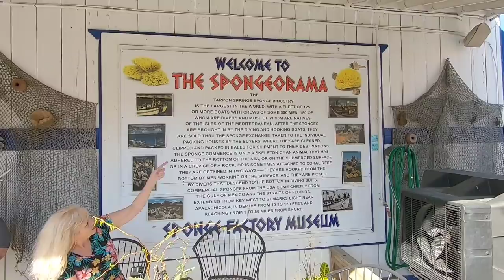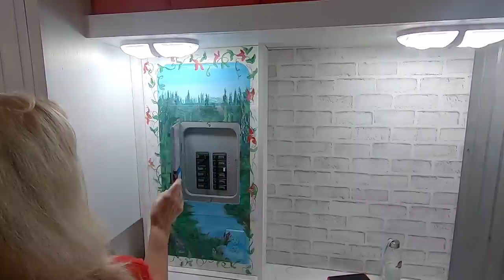Deb Worked Her Magic Disguising The Breaker Panel In Our Cargo Trailer Conversion/Tarpon Springs Fl.